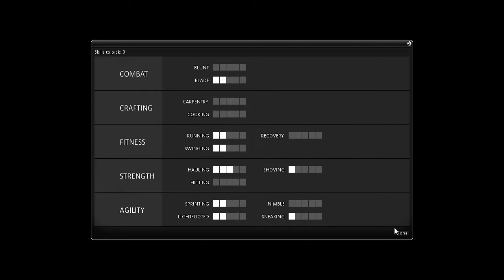Project Zomboid Season 1 Episode 18